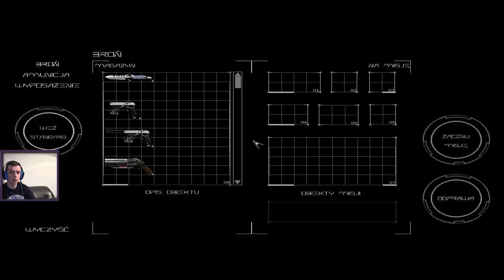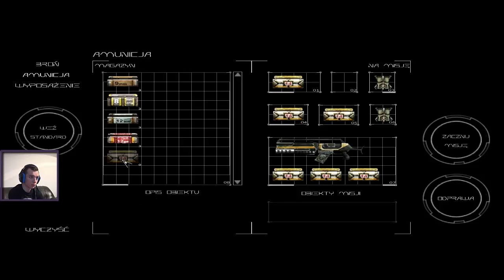CHROME #9 Szybka akcja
Czy ktoś z Was pamięta jeszcze Chroma ? Jeśli nie to zapraszam do oglądania :)